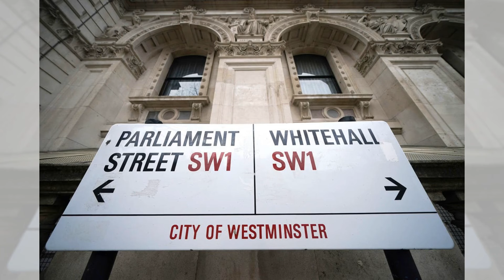香港股市因中國GDP失望而面臨第二周下跌；南卡羅來納州男子因殺害黑人跨性別女性被判終身監禁：華爾街股市20241018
大家好！歡迎來到我們的華爾街股市節目！今天，我們將深入探討目前香港股市的挑戰，因為最新數據顯示中國GDP的增長令人失望。恆生指數在本周已經下跌了5.4%，投資者的信心受到重創，尤其是在阿里巴巴和京東等巨頭的股價暴跌的背景下。與此同時，市場對於中國政府能否實現5%的年增長目標感到擔憂。

然而，並非所有股票都在下跌，金礦股和半導體股票卻出現了反彈，顯示出市場的分化局面。儘管如此，分析師警告，若政策不及時調整，未來的經濟前景將更加暗淡。

不僅如此，中國近期的刺激措施也引發了市場的廣泛疑慮，投資者對政策的透明度和有效性感到困惑。許多分析師對於中國的經濟優先事項提出質疑，並認為未來的政策可能並不會全面刺激消費，這使得市場情緒更加不確定。

在全球範圍內，各大市場表現不一，這也在加劇投資者的焦慮。在這樣的背景下，中國的經濟政策將如何影響香港股市的走勢，成為投資者密切關注的焦點。